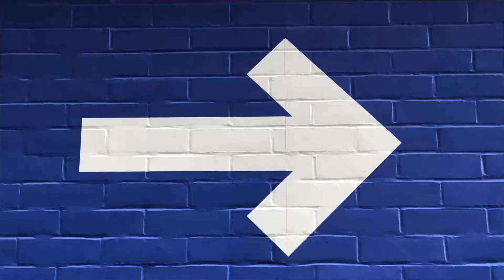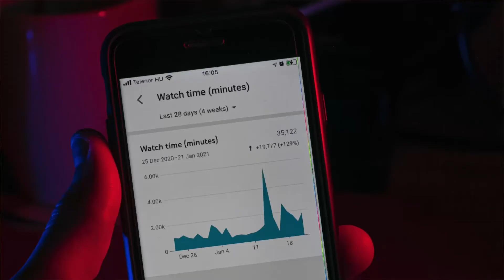Conseil pour SE LANCER sur YOUTUBE (7 CHOSES à FAIRE avant de commencer)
Conseil pour SE LANCER sur YOUTUBE (7 CHOSES à FAIRE avant de commencer)//Tu cherches un conseil pour te lancer sur youtube ? Dans cette vidéo je te donne les 7 choses à faire pour réussir sur youtube. Tu sauras comment se lancer sur youtube sans perdre de temps, d’énergie ni d’argent. Tu auras aussi une surprise pour t’aider à bien commencer sur youtube et faire grandir ta chaine.

🚀 🚀🚀 Deviens incontournable sur Youtube !

🧰 Ma trousse à Out’ Youtube 🧰